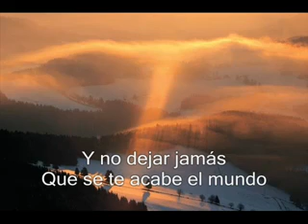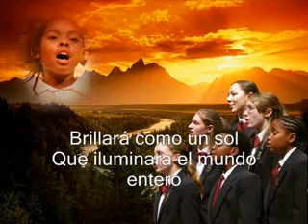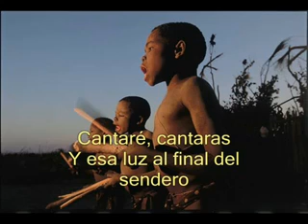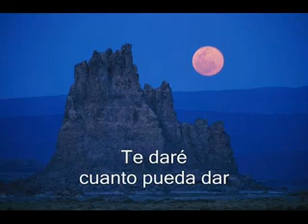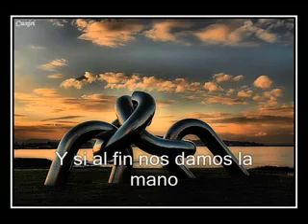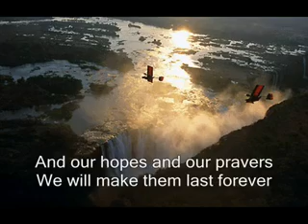Cantaré , cantaras.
ES HERMOSO! MIGUEL ANGEL LO ESCUCHABA DESDE LA PANZA Y AHORA LE ENCANTA VERLO Y ESCUCHARLO UNA Y OTRA VEZ